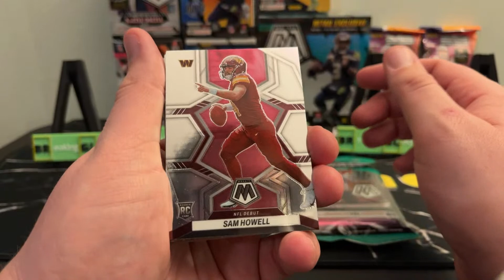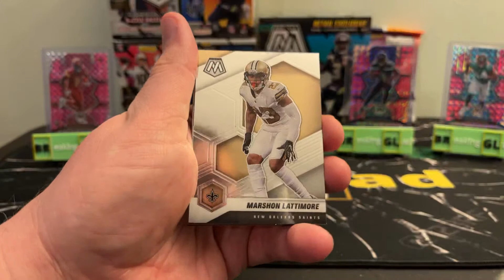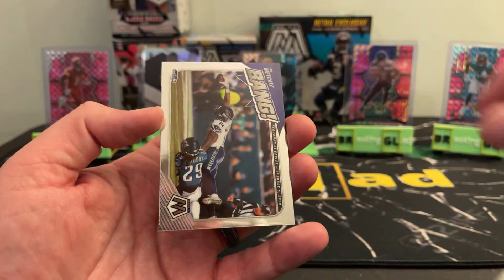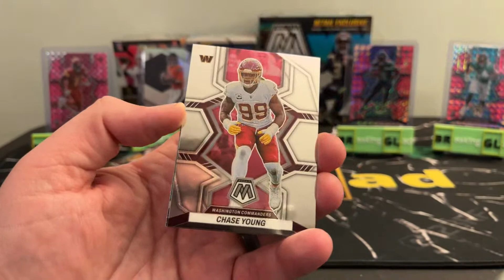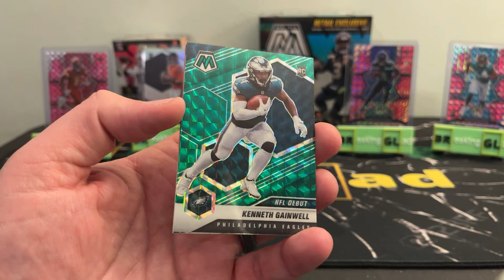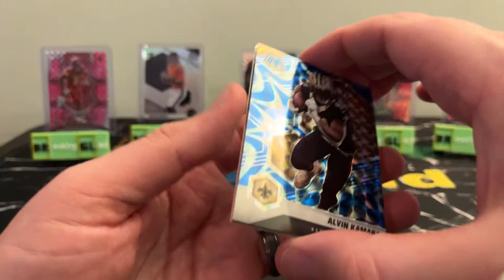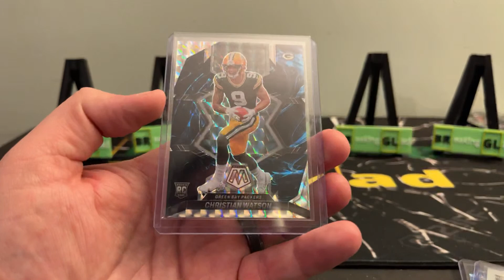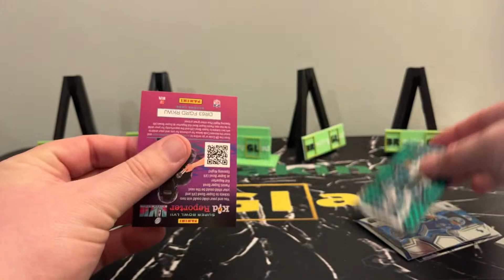2021 & 2022 Mosaic 10 Box Mixer